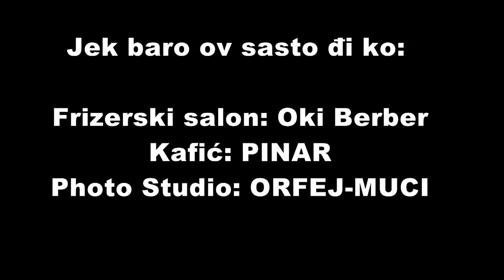Orfej Muci HD Jackson Comedy Shukar hem Loshno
Jackson Comedy 2015.